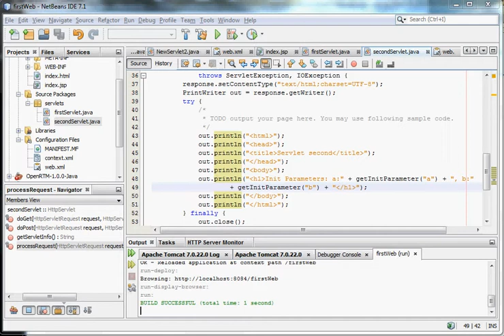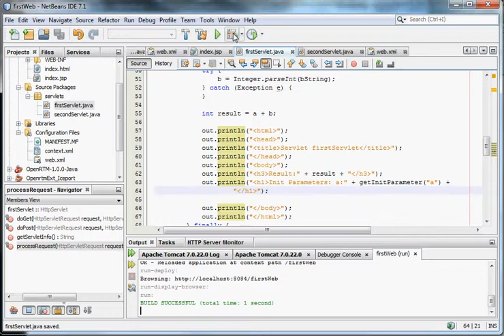Accesing the init parameter (servlet's) from servlet (web.xml)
creating simple servlets by netbeans 7.1 (Windows 7)